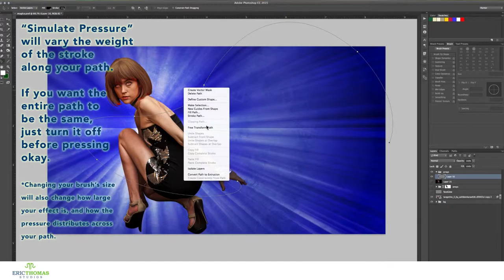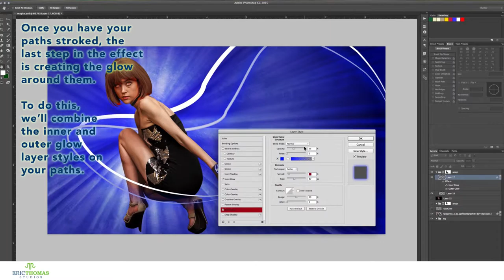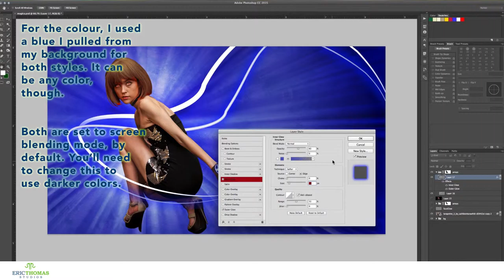How-To #4: Neon Lines | Photoshop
It's easy to make a neon effect in Photoshop, with just a few layer styles. This shows how to make strands of magic with it, but it's easy to apply to other things, as well.